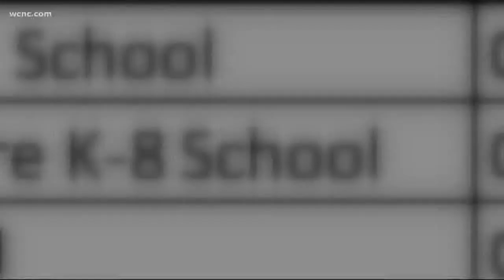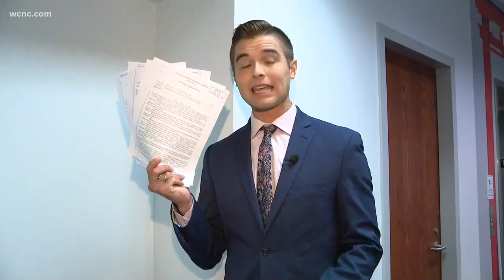NC gets failing grade for safe school drinking water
North Carolina is among 22 states that got an F grade for not getting rid of lead from water fountains. It's not the first time.